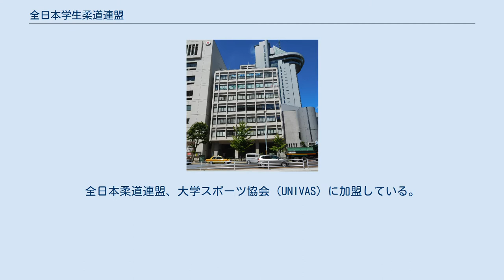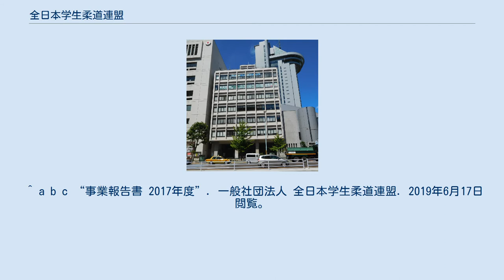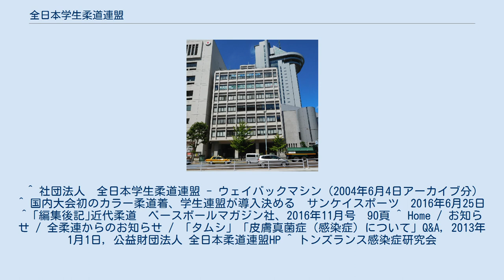全日本学生柔道連盟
一般社団法人全日本学生柔道連盟（ぜんにほんがくせいじゅうどうれんめい、英語: All Japan University Judo Federetion）は、学生柔道の普及及び振興と優れた資質を持った指導者の養成を通じて、学生の心身の健全な発達とわが国スポーツ界の発展に寄与することを目的に1996年3月22日付けで文部大臣より社団法人設立認可を受けた日本の大学柔道の国内競技連盟である。
全日本柔道連盟、大学スポーツ協会（UNIVAS）に加盟している。
略称学柔連。
一時期日本学生柔道連盟に改称。
 1951年10月2日付けで、全日本学生柔道連盟が118校の加盟をもって発足。
一時、全日本柔道連盟（全柔連）から脱退、2016年にカラー柔道着を導入、女性差別という意見もある女子の白線入り黒帯を除外するなど全柔連とは独自性を出している。
9つある地域別の学生柔道連盟から構成されている全国団体として組織されている連盟である。
 ^ a b c “事業報告書 2017年度”. 一般社団法人 全日本学生柔道連盟. 2019年6月17日閲覧。
 ^ a b c d e f g h i “全日本柔道連盟50年誌　第四部資料編　日本柔道史年表「全柔連の歴史・国内の柔道界」”. 全日本柔道連盟. 2019年10月1日閲覧。
 ^ 別表記ファイフェール、フェフェー ^ 「国際柔道連盟 大差の全柔連系会長誕生」『毎日新聞』、毎日新聞社、1987年11月19日。
 ^ 社団法人　全日本学生柔道連盟 - ウェイバックマシン（2004年6月4日アーカイブ分） ^ 国内大会初のカラー柔道着、学生連盟が導入決める　サンケイスポーツ　2016年6月25日 ^ ｢編集後記｣近代柔道　ベースボールマガジン社、2016年11月号　90頁 ^ Home / お知らせ / 全柔連からのお知らせ / 「タムシ」「皮膚真菌症（感染症）について」Q&A, 2013年1月1日, 公益財団法人 全日本柔道連盟HP ^ トンズランス感染症研究会